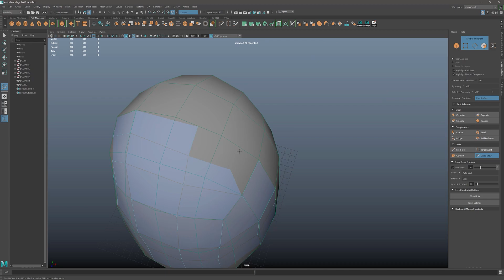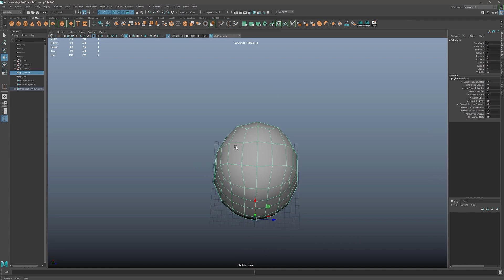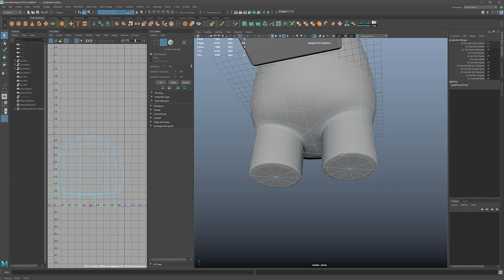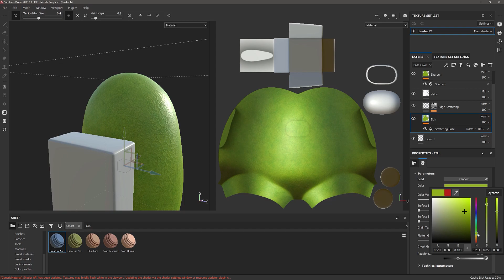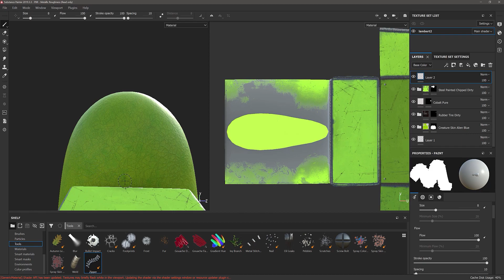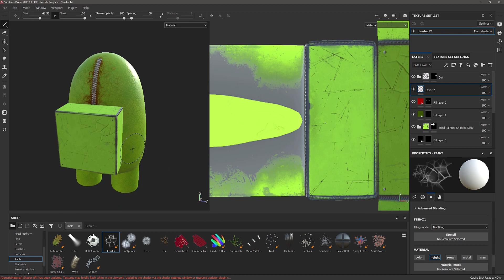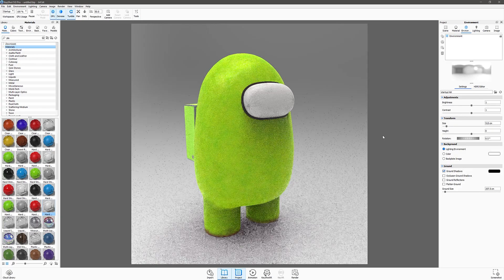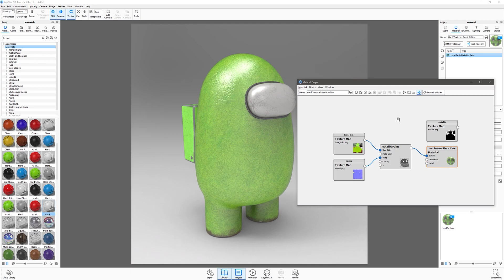[Create] Imposter Among US - 3D Version Realistic